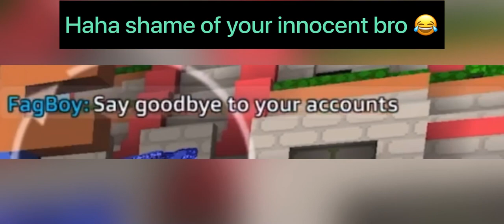KID TRASHTALKS ABOUT BANNING AND CHEATING BUT HE WENT WAY TOO FAR | CLEAN DENIAL | Cops N Robbers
He went way too far for this...

KID TRASHTALKS ABOUT BANNING AND CHEATING BUT HE WENT TOO FAR | CLEAN DENIAL | Cops N Robbers